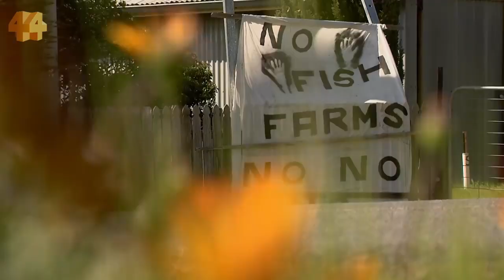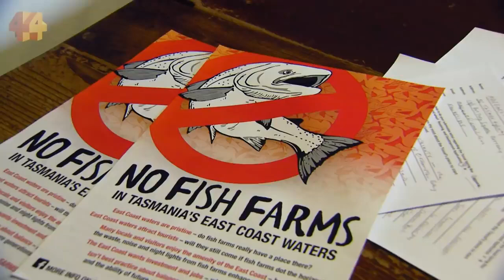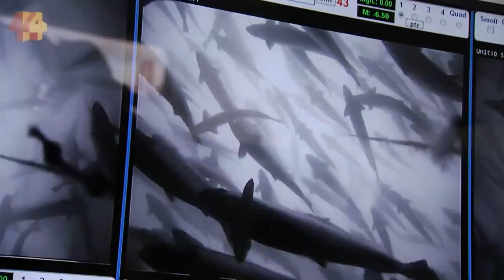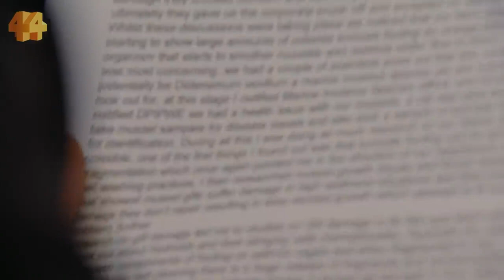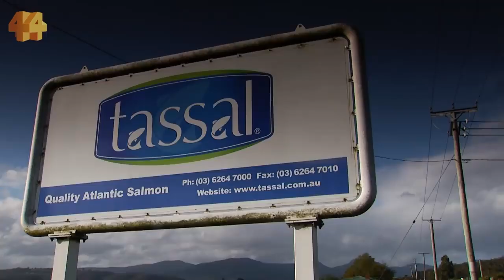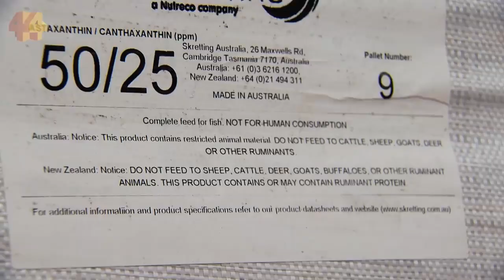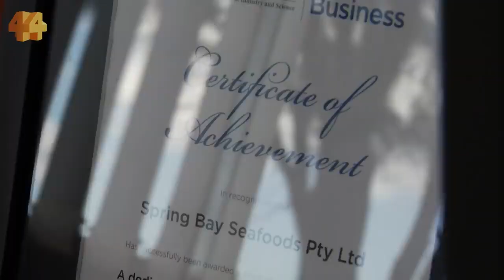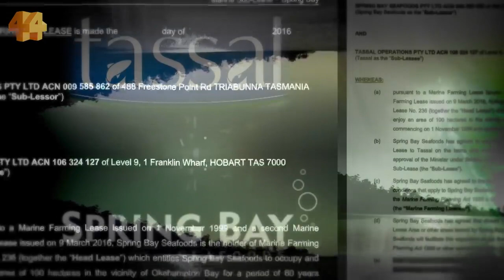Tasmanian Salmon Farms: Salmon farming exposed Does the industry’s ‘green image’ stack up?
Tasmanian Salmon Farms:. Farmed salmon exposed.